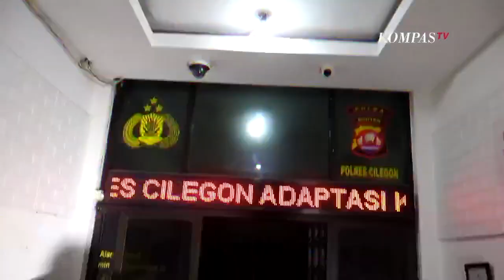Bocah Berusia 4 Tahun Diculik Pamannya Sendiri, Modus Mengajak Korban Membeli Es Krim | Target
Aksi penculikan itu terjadi pada Senin (2/1/2023), pukul 17.00 WIB, di Ramayana Mall Cilegon. Informasi yang berhasil digali polisi, aksi penculikan berawal dari pelaku membujuk AS dan kakaknya, AB (7), untuk mencari jajanan es, kemudian mengajak makan di warteg.

Pelaku nekat menculik korban untuk dipekerjakan sebagai pengemis di Jakarta. Selama 22 hari bersama korban, pelaku hidup di Jakarta tidak memiliki tempat tinggal. Sehari-hari, korban dipekerjakan untuk mendampingi pelaku menjadi badut agar pengguna jalan atau masyarakat merasa kasihan ketika membawa anak kecil, sehingga mendapatkan uang lebih cepat dan besar.

Agar kejadian tak terulang, pihaknya meminta kepada para orang tua untuk mengawasi dan menjaga anaknya saat beraktivitas baik di lingkungan tempat tinggal maupun fasilitas umum.